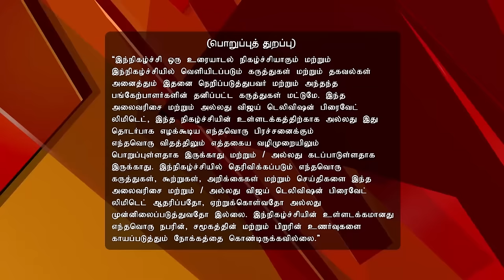Neeya Naana Full Episode 529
நீயா நானா! No Makeup For Mom! In this epic debate, daughters and mothers face off, with the youngsters objecting to their mothers beautifying themselves. Tune in to see what the participants have to say about beauty, age and the freedom of choice.